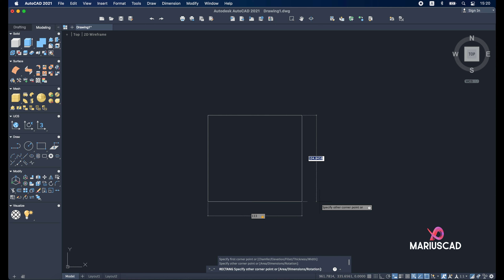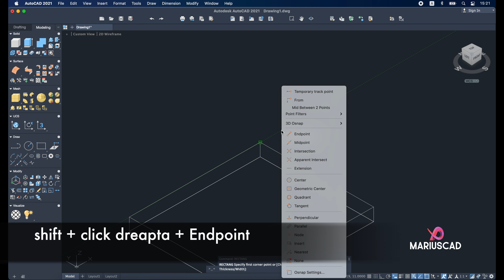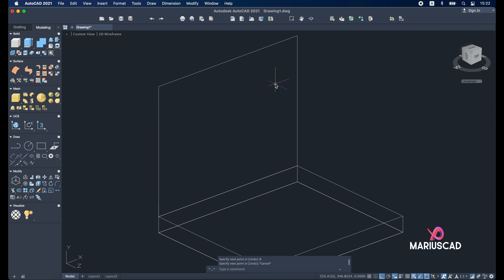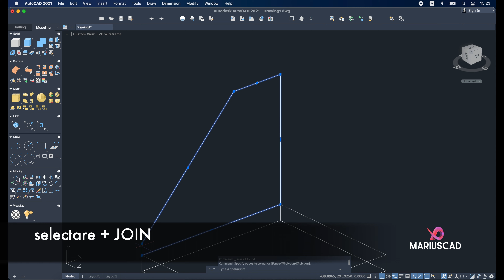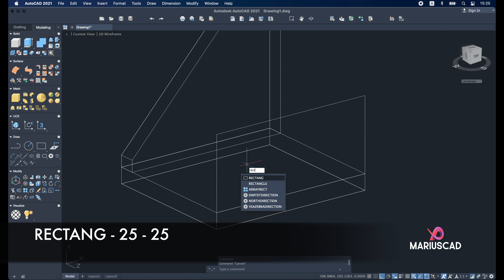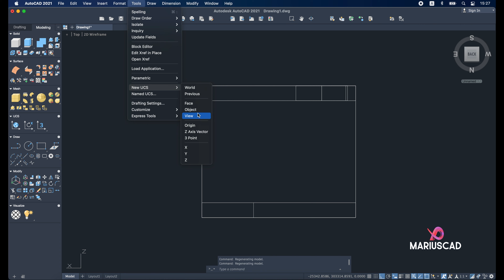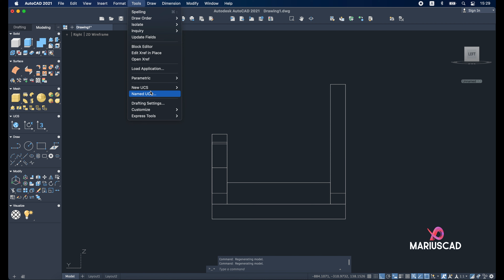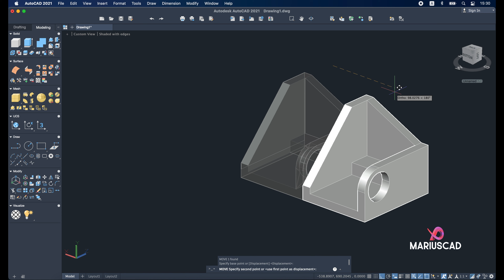AutoCAD 3D | Exercițiu pentru Nivel Intermediar 2 | Limba română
Bine ați venit la MariusCAD!

Eu sunt Marius Păduraru.
Vă prezint un alt exercițiu 3D util pentru nivel intermediar în AutoCAD.

Dacă aveți mai multe întrebări, scrieți în comentarii mai jos!
Mulțumesc!